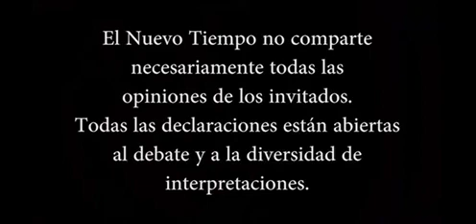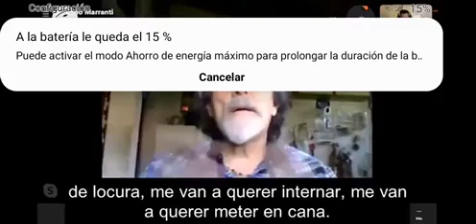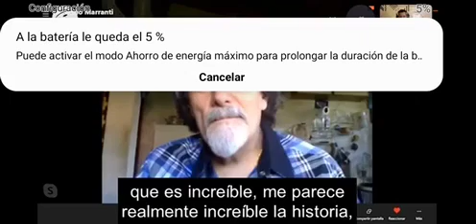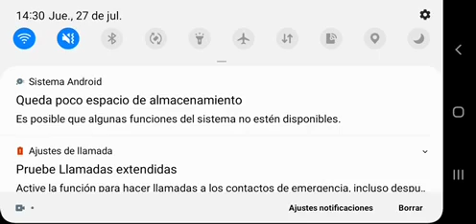El Nuevo Tiempo con Edgardo Marranti y Mariano - SUBTITULADO - Amniz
REITERACIÓN DEL PROGRAMA
CONVIÉRTETE EN TU PROPIO MAESTRO Y DEJA A LOS DEMÁS... SER LO QUE SON. O LO QUE TIENEN LA CAPACIDAD DE SER Y SIGUE ADELANTE CON CORAZON TU SENDERO. RECUERDA  NADA ES PARANORMAL , TODO ES NATURAL EN LA  MEDIDA QUE TU CONSCIENCIA PUEDA COMPRENDERLO. GRACIAS Y MUCHAS FUERZAS DE LUZ PARA TODO EL HERMOSO CONO SUR. amniz